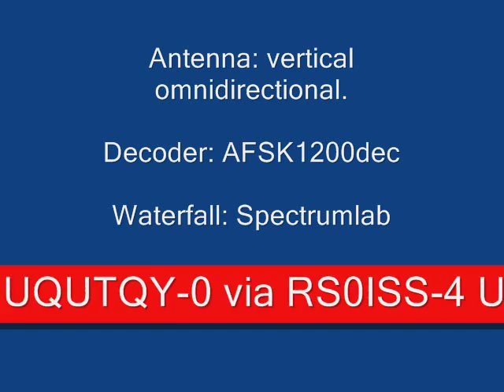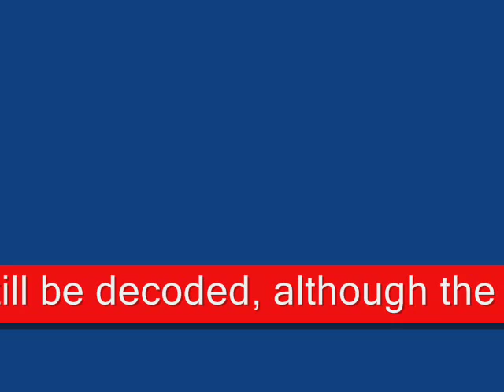Reception of APRS via the ISS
Amateur packet data is received and decoded from the ISS. The data signals are readily received by anyone with a two meter receiver that can tune in fine steps 5khz+/- of 145.825 Mhz. The closest slant range to the ISS at zenith was around 1,350 miles (line of sight).

I use Heavens Above ) to calculate passes for my location.

Data is decoded using free online software that utitilises my soundcard - simply connect received audio to your line-in. A spectrum plotter is not required but looks interesting, allowing you to visually see the received data.

If using a simple whip or vertical antenna, only expect good decodes for strong signals where the ISS is above 60 degrees of your horizon. In built up areas try and get your antenna as high as possible and with clear lines of sight out to the horizon.

Packet data is sent in a second or so whilst decodes take several to scroll across the screen, decoded text therefore is not synchronised with the audio.

73's DE M6GLD

All decoded data:

18:11:55  $ fm G4WLC-0 to UQUTQY-0 via RS0ISS-4 UIv PID=F0
          'x_4l .-/]=
18:11:59  $ fm SQ6OCZ-6 to UQPW44-0 via RS0ISS-4 UIv PID=F0
          ',W"l .S\]Robert via ISS JO81LC 73 ALL=
18:12:02  $ fm G7UZN-0 to U1SRYU-0 via RS0ISS-4 UIv PID=F0
          'va9l .-/]=
18:12:05  $ fm EA4GAY-0 to TPPURS-0 via WIDE1-0,WIDE2-2 UIv PID=F0
          '|1Bl .K\]=
18:12:25  $ fm RS0ISS-11 to EA1BOO-0 RR0+